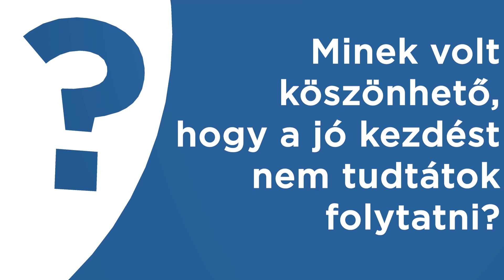Így látta az FTC-Rail Cargo Hungaria elleni meccset Andróczki Flóra